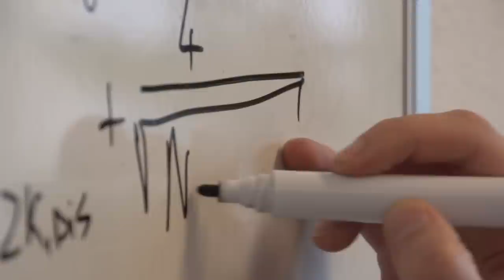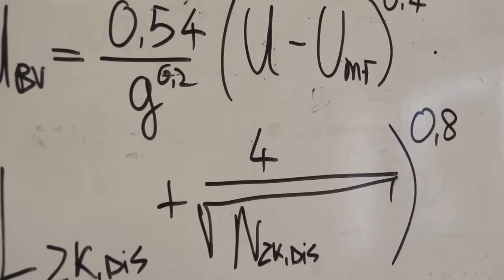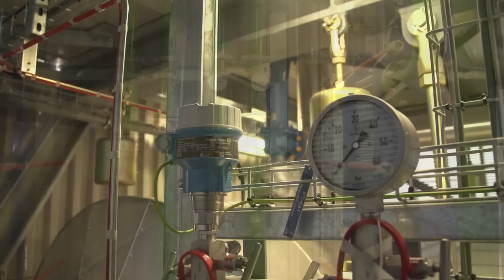Biomass to pyrolysis oil: Demonstration on a commercial scale in The Netherlands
This short movie describes how we  developed our own biomass pyrolysis technology and worked at taking it to a commercial scale. In january 2014 we started construction of our first commercial pyrolysis oil  production facility, Empyro in Hengelo, the Netherlands. Success of the Empyro project is the first leap towards full-scale fast pyrolysis technology commercialisation.

Script:
René Epping, Doorrood Persuasive Agency.

Camera and video composition:
Bert van der Molen, BMTV.

Project manager:
Ruud Meulenbroek, BTG-BTL.

1. The Transformation, composed by G.Fenton and performed by The London Metropolitan Orchestra.
2. Animus Vox, composed by J. Boreta and performed by The Glitch Mob.
Mixed by DJ X-pander.

Animations:
Ceasare Schuit, 3-design.

We also wish to express our gratitude to Zeton, FrieslandCampina, Oasem, Arjan Vijn, Gemma Drohm and all BTG and Empyro staff for their contributions!

To demonstrate pyrolysis technology on a commercial scale the Empyro project is financially supported by the 7th Framework Programme of the European Commission (Grant number 239357), by the Dutch government via the topsector Energy: TKI-BBE and by the province of Overijssel via the Energy Fund Overijssel.